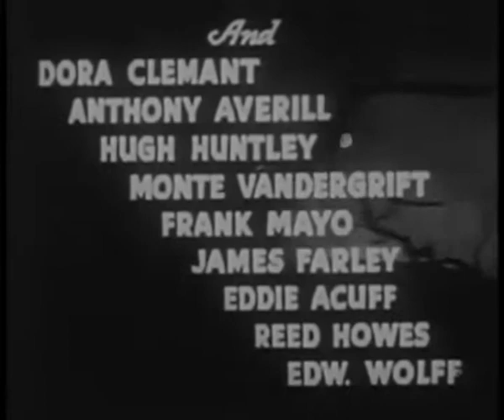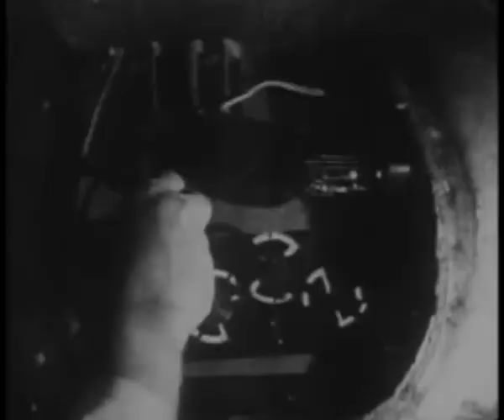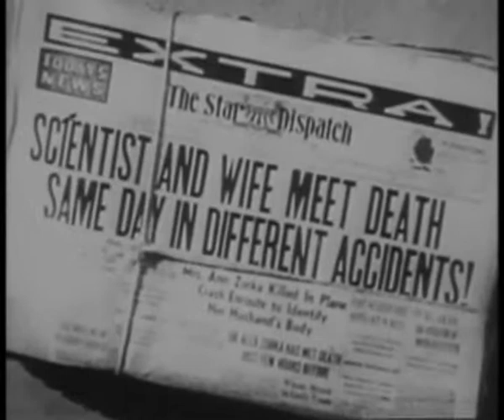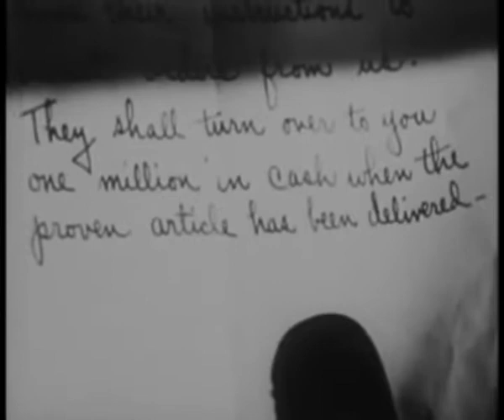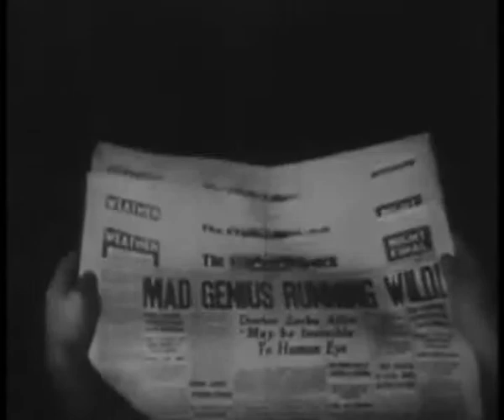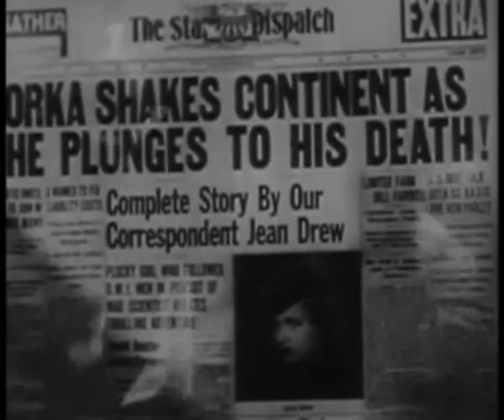The Phantom Creeps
The Phantom Creeps is everything an old classic B sci-fi is supposed to be.
It features Bela Lugosi (as Dr. Zorka), a mad megalomaniac genius with a utility belt and a sack of gadgets that would make Batman and James Bond blush, against a team of CIA-types, a reporter, and local law enforcement.
Lugosi hams up a storm and really seems to enjoy himself in this immensely silly role.
His somewhat untrustworthy and dull side-kick, played by Jack Smith is a great foil to his overbearing stage presence, and he makes a truly great sadist!